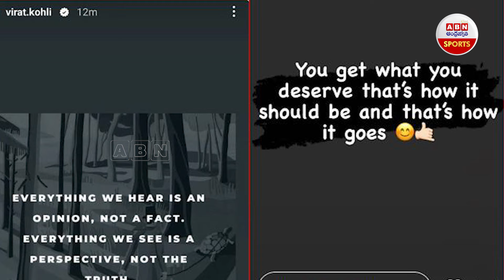Virat Kohli-Gautam Gambhir : ఇద్దరికీ ఆస్కార్ ఇవ్వాల్సిందే..! | IPL 2024 | ABN Sports